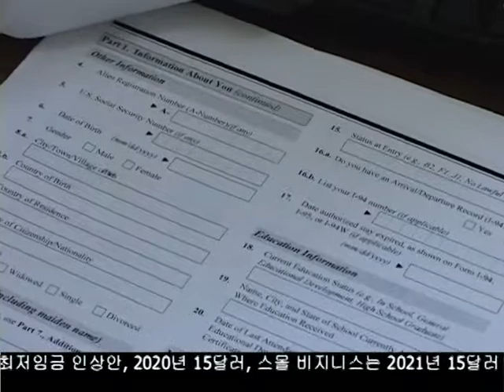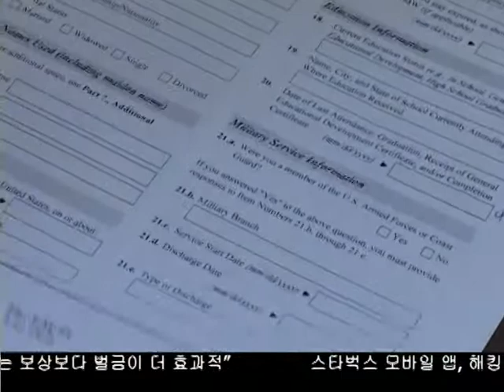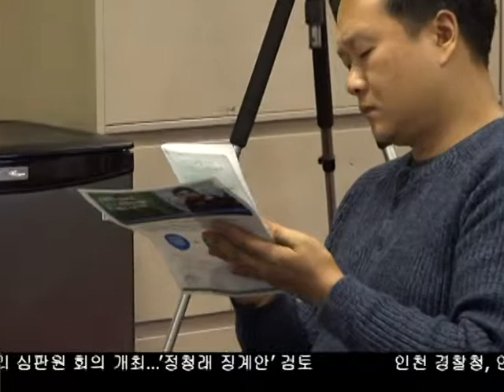추방유예 재정 지원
31세 미만 불법체류자 추방유예 프로그램인 다카의 신청 수수료를 무이자로 빌려주고, 일부 금액은 매칭을 해주는 프로그램이 한인 커뮤니티에서도 시작됐습니다. 갚아나가는 동안 크레딧 점수도 쌓을 수 있게 됩니다.